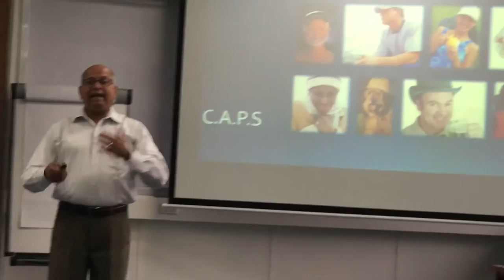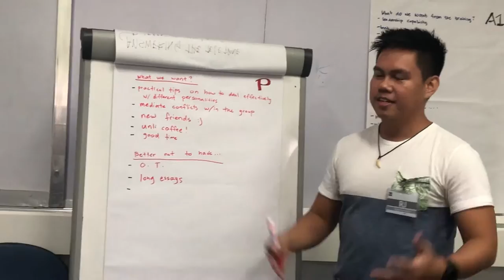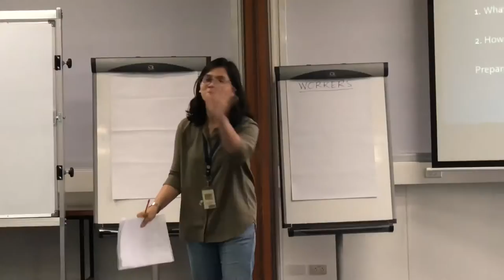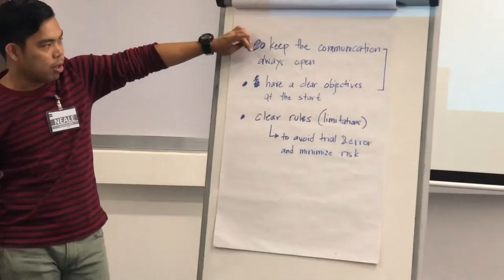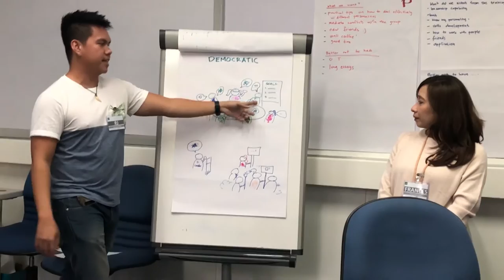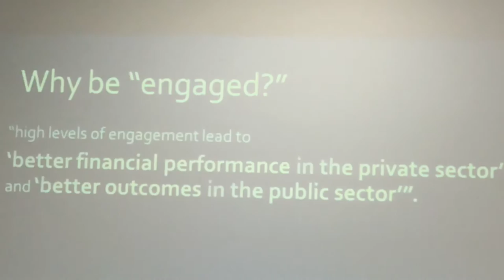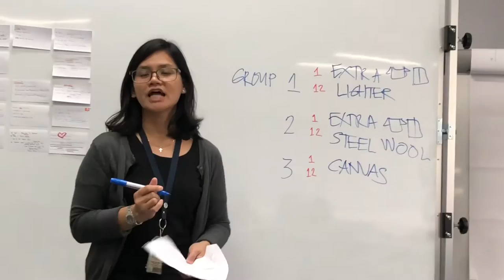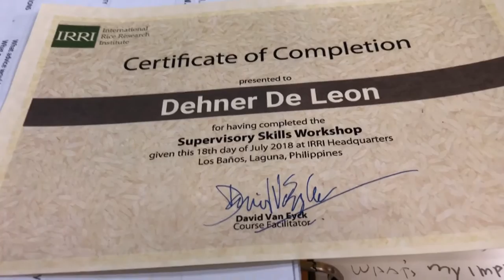Supervisory Skills Training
On this vlog I attended the Supervisory Skills training offered by the Institute.  It was a great time to learn how you can improve working with others, identify your style of leadership and how to cope it.   Come check it out!